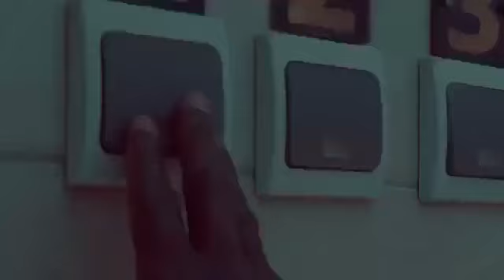Bouaké/Livraison et transport de colis: CHAP CHAP EXPRESS à votre disposition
Pour toutes vos courses ou livraisons à BOUAKE et dans ses encablures faites confiance à CHAP CHAP EXPRESS BOUAKE